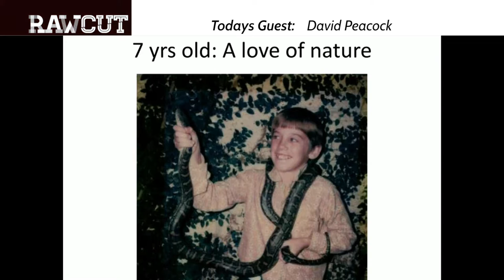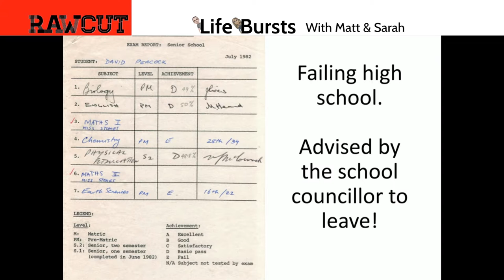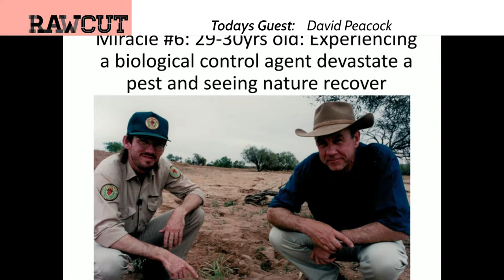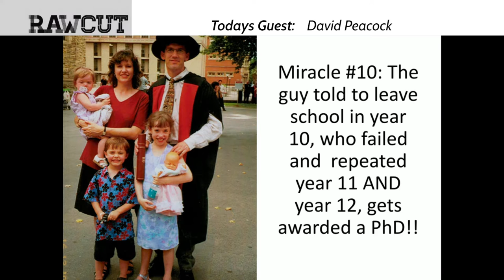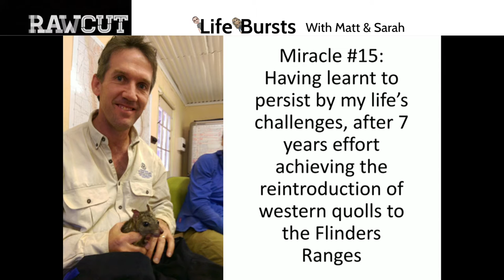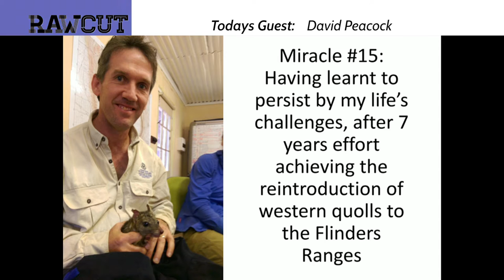Understanding the Forces of Nature - Life Bursts Episode 27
"There's actually scientific research showing an increasing greenness in the Simpson Desert after the Calicivirus", the rabbit virus in 1995.

Growing up in the Northern Territory and spending a significant amount of time in nature can leave a massive impression on a child. David Peacock was a State Park Ranger and on this episode of LifeBursts, he talks to Matt and Sarah about his childhood influences and how that lead him to his career today.

RawCut is a new collaborative media project by people passionate about telling fascinating stories about ideas, people, public policy, and culture. RawCut has emerged as a new multi-platform project by people who are from community and non-profit media, and If you believe our idea has merit please, like, follow, share and subscribe to our content on social media.